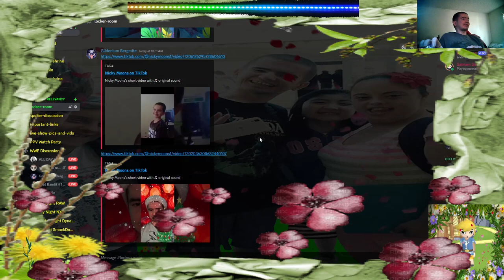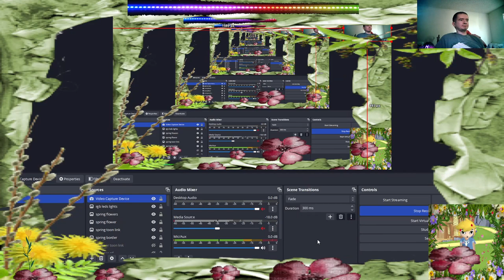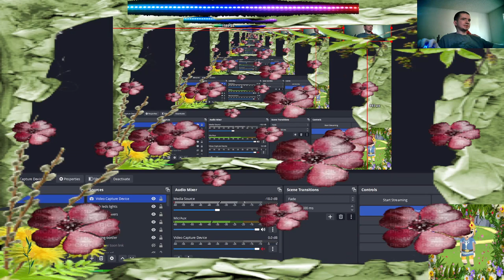update video 63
hi i nicky moons i do gaming different games i play videos walking videos lights animals videos
1 Be respectful with me and friends too be nice live too no mean stuff
Treat everyone respect no harassment cyber bullying me and friends too witch hunting sexism hate speech no spaning no porn